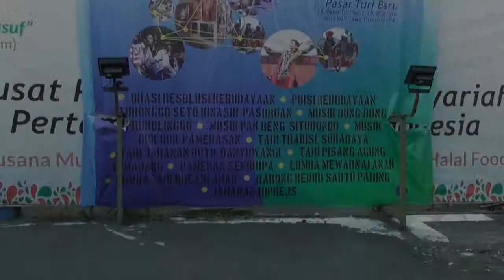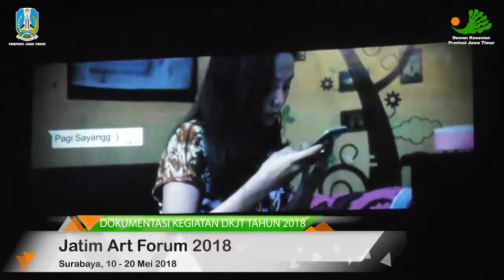Jatim Art Forum 2018